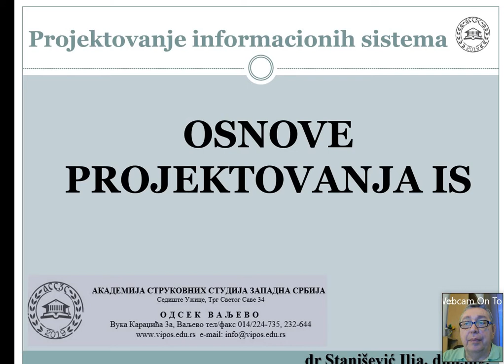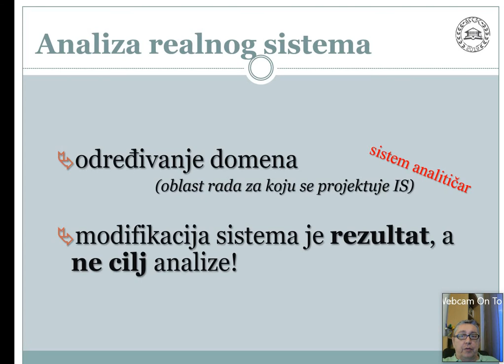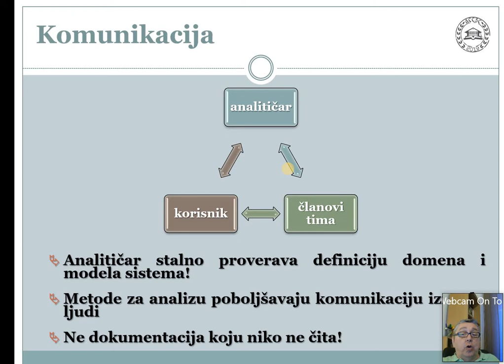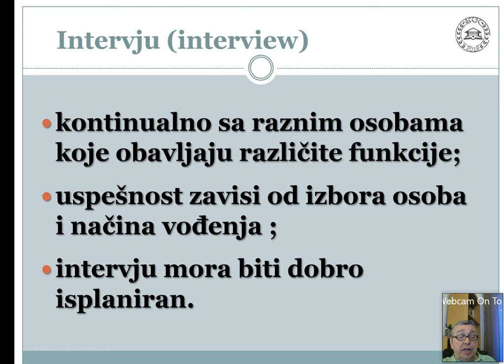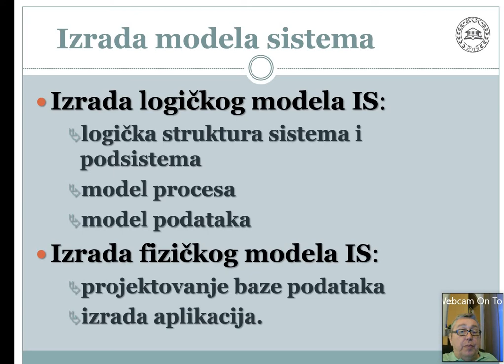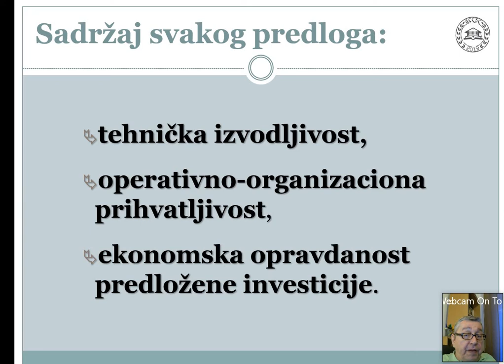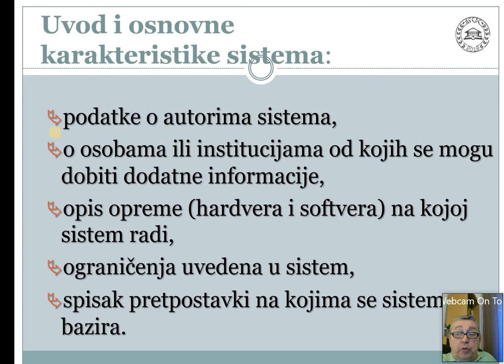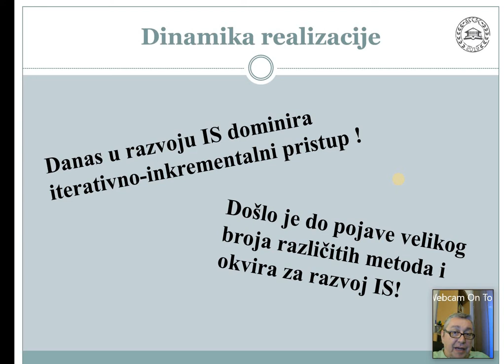Osnove projektovanja informacionih sistema